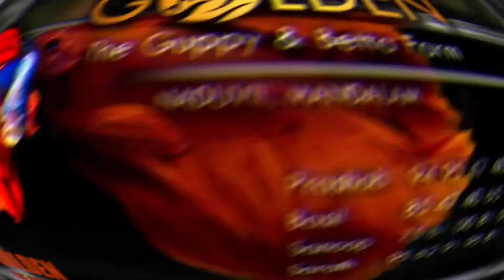Mazha vannappo kittiya pani!!!!!!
to increase hot in water